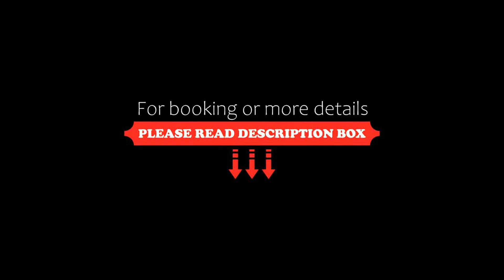Luxury Suites in Stavromenos, Stavromenos, Greece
About Property:
You're eligible for a Genius discount at Luxury Suites in Stavromenos! To save at this property, all you have to do is sign in.
Situated in Stavromenos in the Crete region and Skaleta Beach reachable within 700 metres, Luxury Suites in Stavromenos features accommodation with free WiFi, BBQ facilities, a garden and free private parking. The accommodation is air conditioned and has a hot tub.
The apartment provides guests with a terrace, sea views, a seating area, a TV, a fully equip...
Property Type: Hotel
Address: Palea Ethniki Odos Rethimnou Irakliou 30, Stavromenos, 74100, Greece
Searching For
1. Luxury Suites in Stavromenos - Stavromenos - Greece
2. Luxury Suites in Stavromenos - Stavromenos - Greece Address
3. Luxury Suites in Stavromenos - Stavromenos - Greece Rooms
4. Luxury Suites in Stavromenos - Stavromenos - Greece Amenities
5. Luxury Suites in Stavromenos - Stavromenos - Greece Offers and Deals
Audio Credit:
Track Title: Reasons To Hope
Artist: Reed Mathis